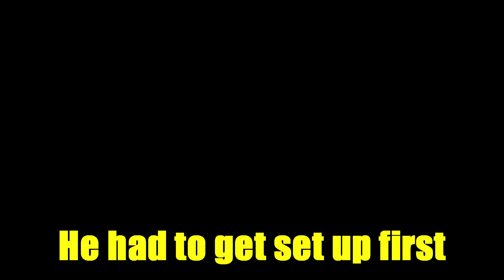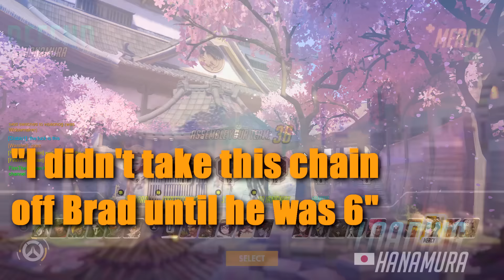Overwatch - Based Bastion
Play of the game goes to...